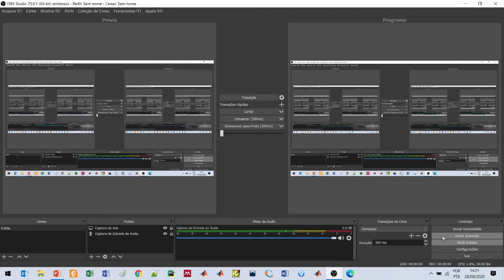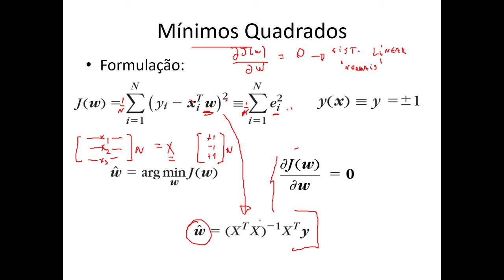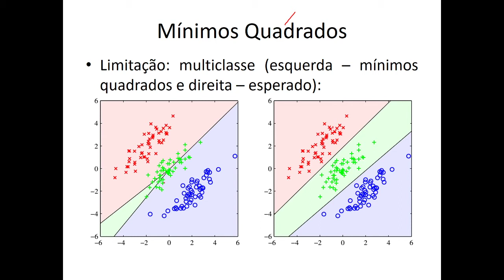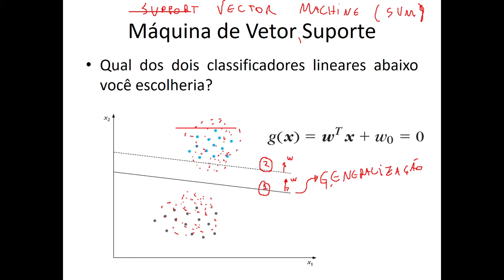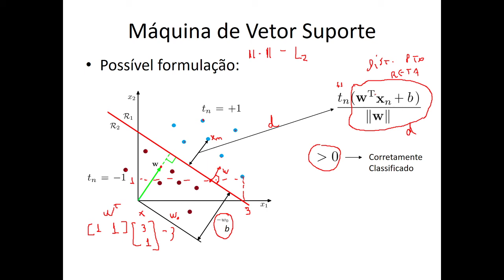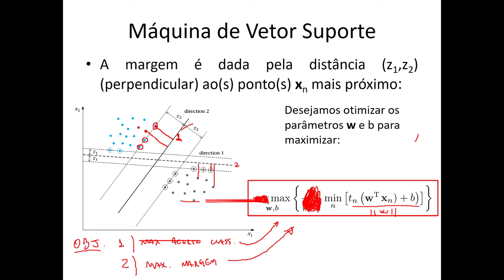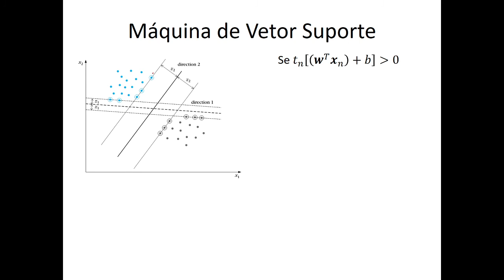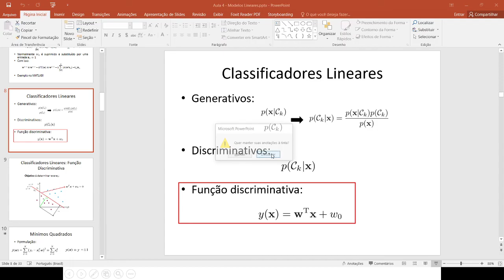Aula 4 Parte 2 SVM linear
UTFPR - CPGEI - Reconhecimento de Padrões